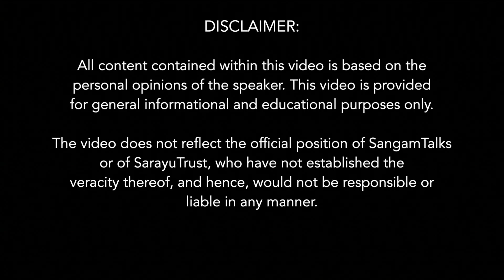The Intelligence Quotient - Ethnic Differences | Edward Dutton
About the Talk:
Evolutionary psychology is a theoretical approach in psychology that examines cognition and behavior from a modern evolutionary perspective. It seeks to identify human psychological adaptations to the ancestral problems they evolved to solve. In a deep conversation with Rahul Dewan, Edward Dutton evaluates Islam from the perspective of evolutionary psychology and the factors affecting a person's Intelligence Quotient, a number used to express the relative intelligence of a person. According to him ethnocentric societies, make sure their kids are not highly intelligent and make them highly instinctive. Low intelligence corresponds to having more children. Overtly religious education and lack of scientific knowledge make them less adaptive and depend on the Will of God.

About the Speaker:
Edward Dutton is an Adjunct Professor of the Anthropology of Religion at Oulu University in Finland and an independent scholar.
He is ex-editor-in-chief of Mankind Quarterly and calls himself the Jolly Heretic on social media. Dutton has a degree in Theology from Durham University and a PhD in religious studies from the University of Aberdeen.
 Later Dutton made the move to evolutionary psychology. Since then, Dutton has published in leading psychology journals including Intelligence, and Personality and Individual Differences. He runs a popular internet channel, The Jolly Heretic, in which he explores daring scientific research. Dutton is the author of many books, most recently, Witches, Feminism, and the Fall of the West (2021), Islam: An Evolutionary Perspective (2020), and Churchill’s Headmaster: The 'Sadist’ Who Nearly Saved the British Empire (2019).